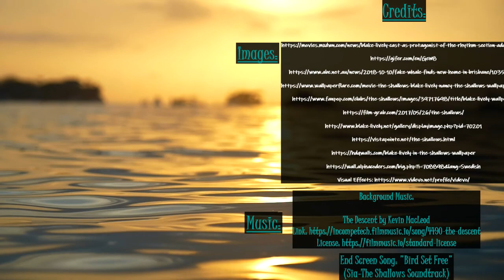Logic Has No Place In This Movie (The Shallows 2016)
Note-My Apologizes My Mic peaks a lot and there is some rustling in the background from my dog. Lol Sorry.

-MP3Caprice.com

-httpsdownloads.khinsider.comgame-soundtracksalbumsonic-adventure-2-original-sound-track1-

Correction End screen song: "Soak Up The Sun" (Sheryl Crow)